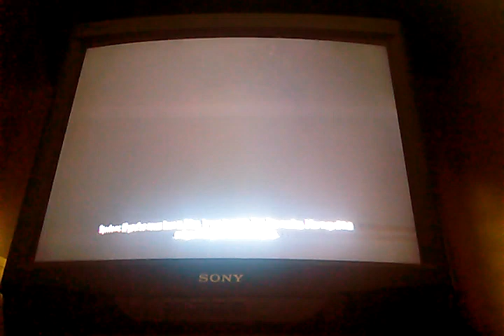Skyrim episode 3, part 5.